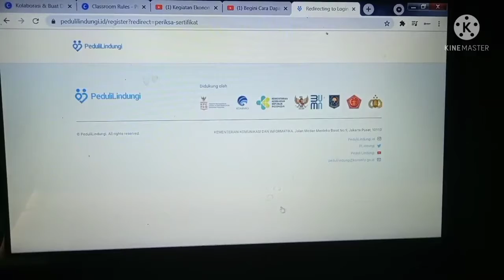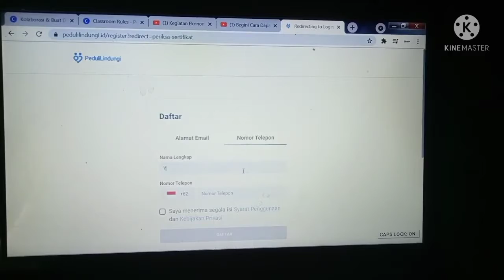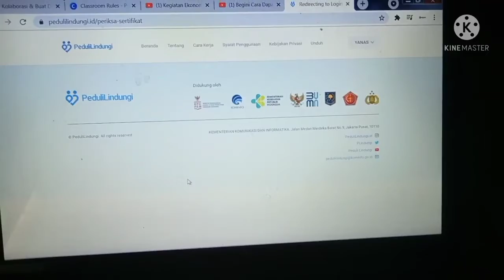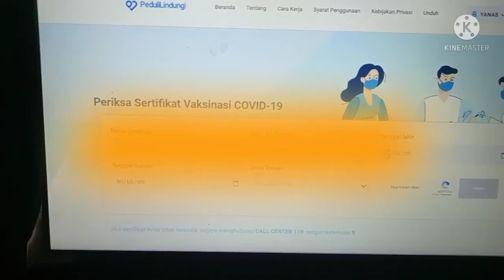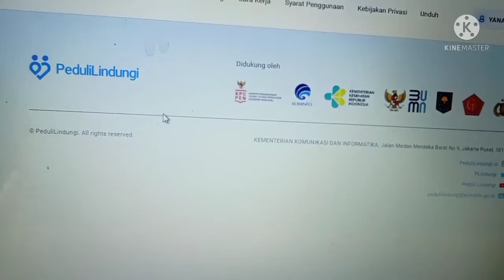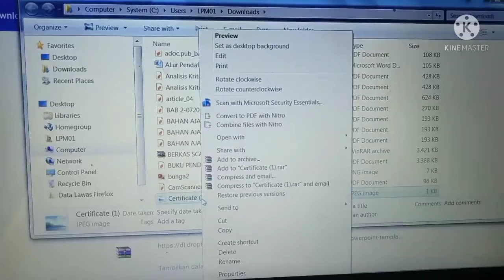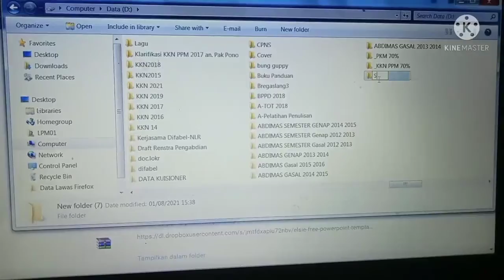cara download sertifikat vaksin tanpa no hp